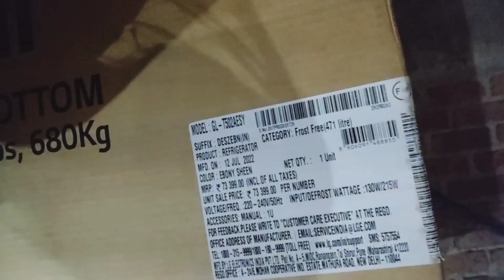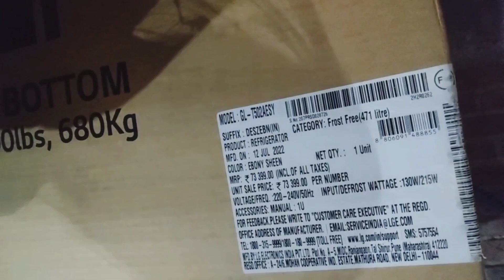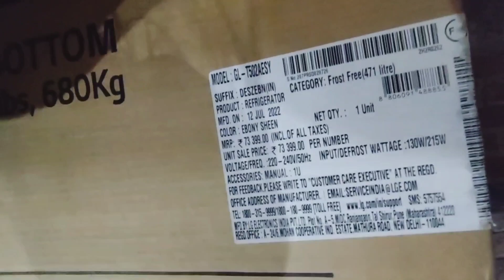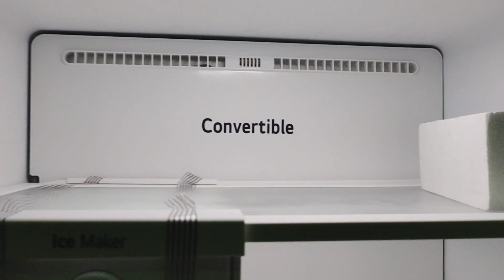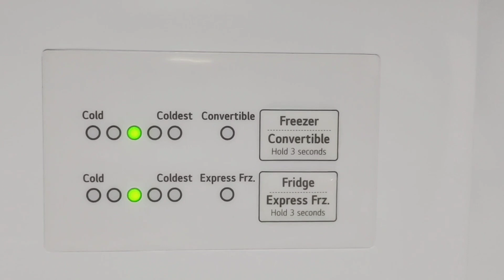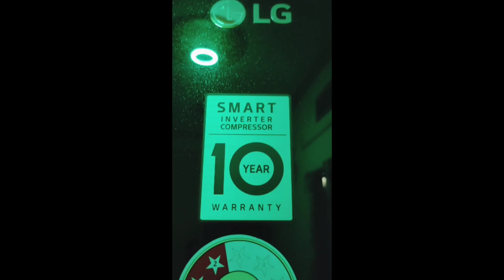Finally Naya Fridge Le Liya || My New Double Door Refrigerator Tour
fridge tour
Finally Naya Fridge Le Liya  My New Refrigerator Tour
Finally Naya Fridge Le Liya
my new refrigerator unboxing Tour
skfashionlifestyle

I make skin care and makeup videos
DIY makeup tutorials  , reviews,  hair styles
detailing and allot more
Check out this helpful videos
My New channel link .sk lifestyle vlog

sk fashion life style
©✓ Copyright || All The Content Of My Channel owner SK fashion lifestyle Do not copy or use any content **(paid or not paid)*** Videos Are Original And Created By Me Please Do Not Copy Are Used This Without My Permission.

And please do a patch test of the makeup skin care products or any home remedies mentioned in my videos before applying anything on your face this is a not sponsored video I have purchased all the products from my money unless otherwise mentioned.